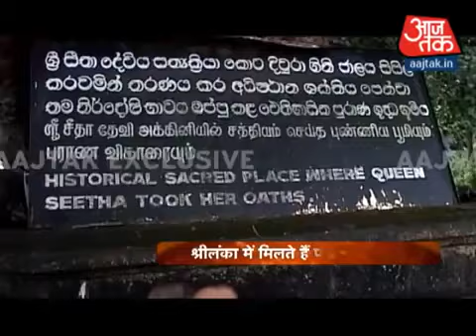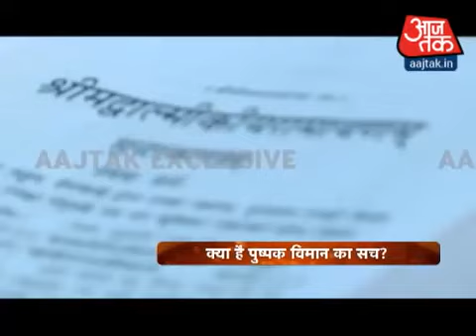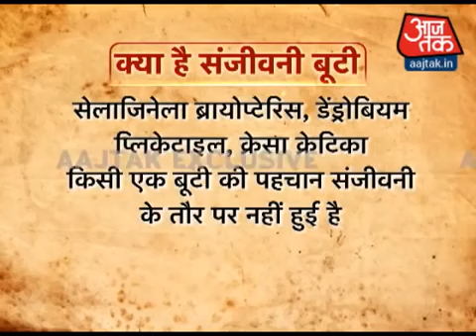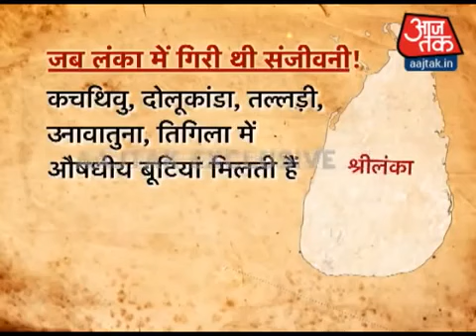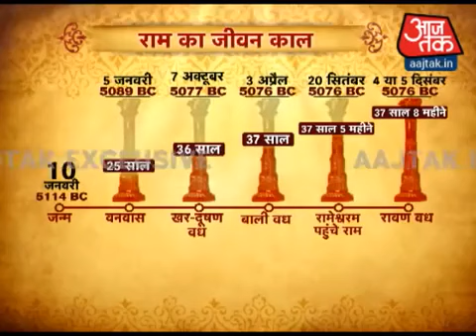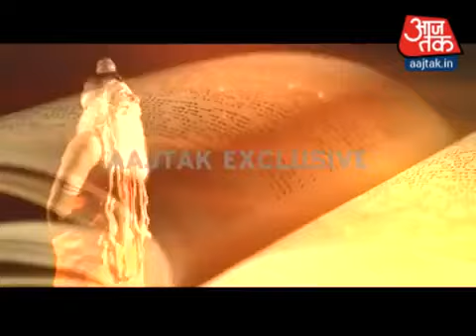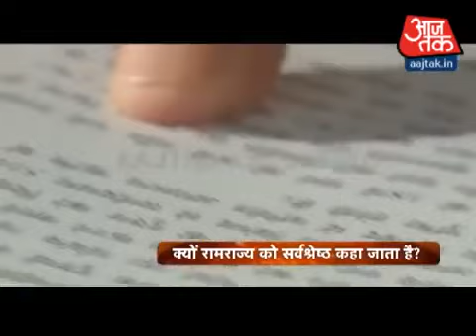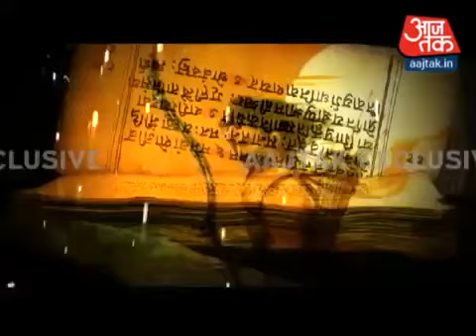आज तक टी.वी पर एपिसोड 4 – सरोज बालाकी पुस्तक रामायण की कहानी, विज्ञान की जुबानी पर आधारित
आज तक टी.वी पर एपिसोड4 – सरोज बालाकी पुस्तक रामायण की कहानी, विज्ञान की जुबानी पर आधारित

1. This video, anchored by eminent anchor Shweta Singh and telecast by Aajtak in 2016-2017, is based on multi-disciplinary scientific research, carried out under inspiration from Dr. Abdul Kalam, by Saroj Bala in association with several eminent scientists and scholars from nine disciplines of science. These included evidence from astronomical dating to GPS plotting, from archaeology to Oceanography.

2.  The book had already been sent to the publisher when the major part of this video was shot at the residence of Saroj Bala. Using Planetarium software, she has proved that Shri Ram was actually born in Ayodhya 7000 years back, therefore, his life journey should form part of history books. In this fourth episode, Saroj Bala has proved, based on her travel details of Lanka, that present day Srilanka was the Lanka of Ramayan times.

3. She has also proved with supporting evidence that Ravan’s dead body was actually cremated with state honour. She has also given details of Shri Ram’s victory over Ravan, his return journey to Ayodhya and development of kingdoms for 8 princes, namely – Takshashila and Pushkalavat, Mathura and Vidisha etc.

4. The details of Shri Ram’s departure from the world of humans from the banks of Saryu river are graphically explained. The evidence from 9 disciplines of science, included by Saroj Bala in her book, has been supported by devotees as well as scientists.

5. Dr. Ram Avtarsupported through geographic details; Shri Premendra Priyadarshi on the basis of Paleo-botanical and genetic studies; Shri Ashok Bhatanagar on the basis of astronomical evidence. Celebrated author –Shri Amish Tripathi, Acharya SatyendraDas Ji and Swami SarvanandSaraswatiJi also appear to be endorsing these research outcomes based on their sacred beliefs.